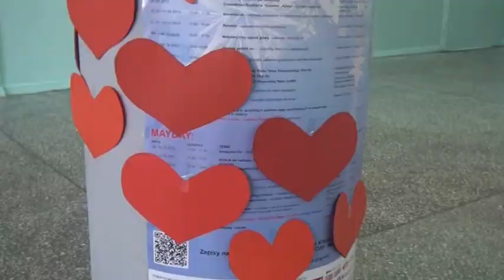GIM TV wyd szóste cz 2